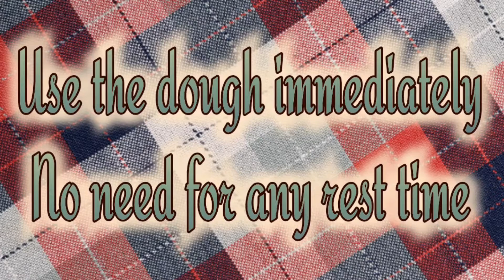4 Quick & Easy PIZZAS (Meatball, Chicken Pesto, Tuna, & Papa Murphy's Chicken Garlic) | Cookology